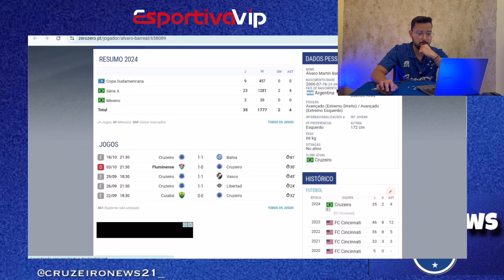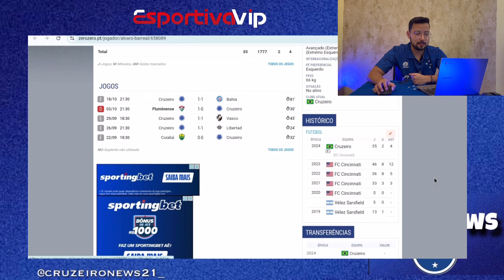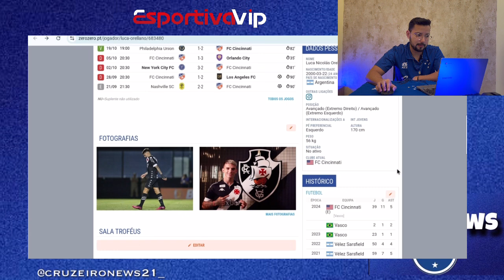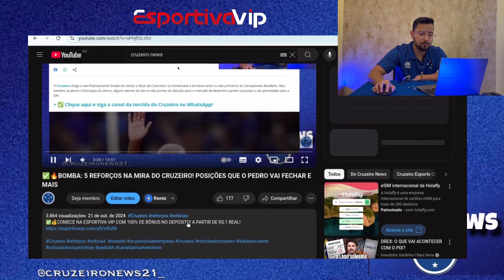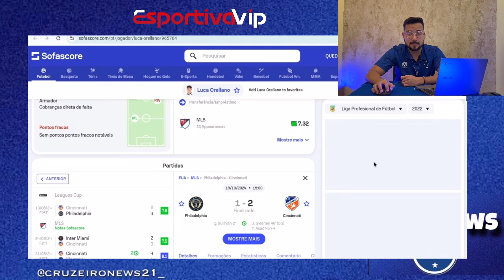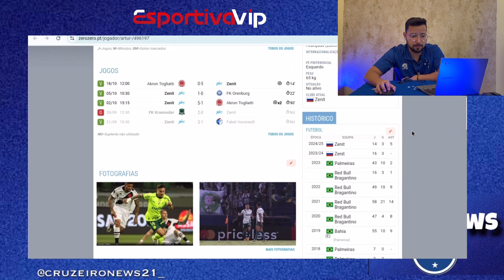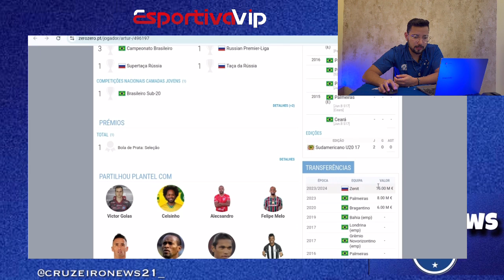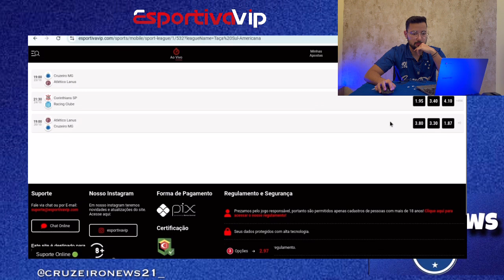🔥💣BOMBA: COMPANHEIRO DO BARREAL NA MIRA DO CRUZEIRO? EXCELENTE OPÇÂO PARA 2025 E MAIS